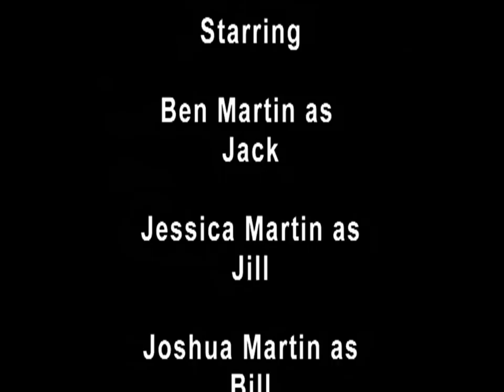Jack and Jill Nursery Rhyme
Nursery rhyme with a twist.